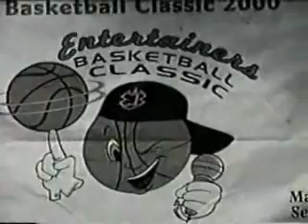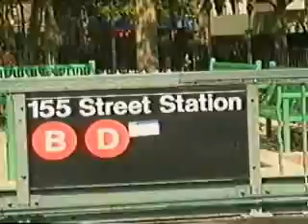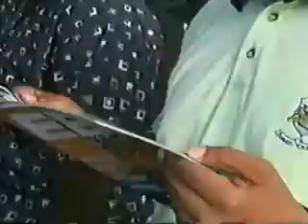Rucker Park EBC